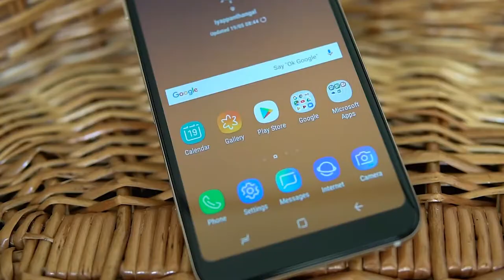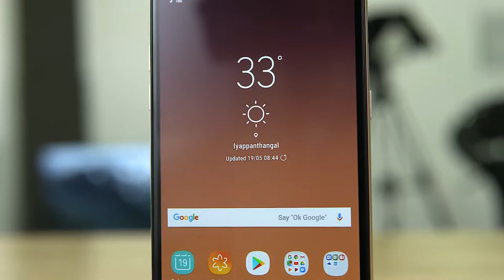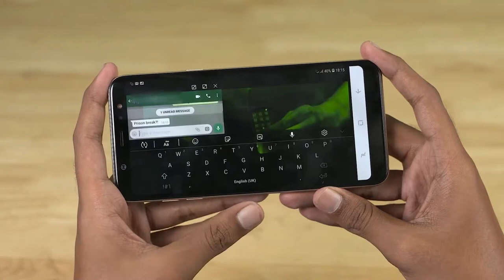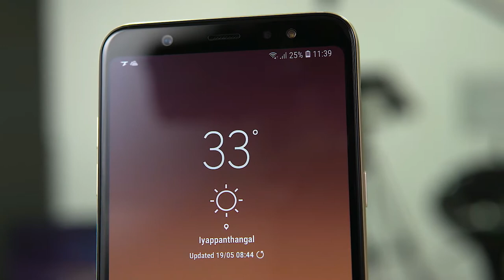Samsung Galaxy A6+ Unboxing And Quick Overview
Samsung A6+ detailed specs